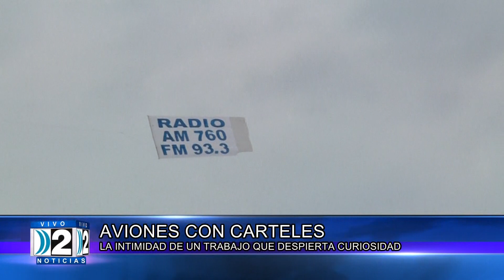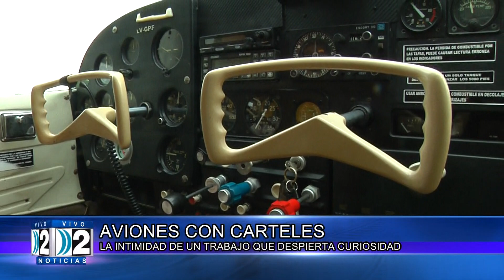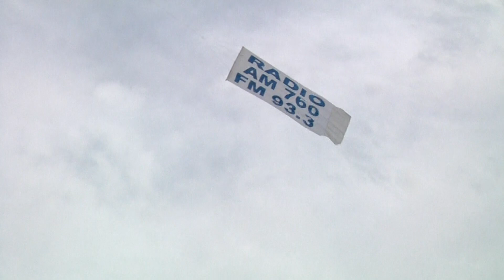M AVIONES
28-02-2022 AVIONES CON CARTELES , LA INTIMIDAD DE UN TRABAJO QUE DESPIERTA CURIOSIDAD.